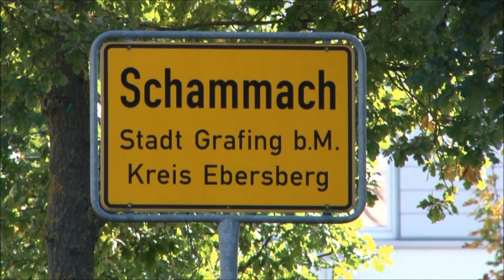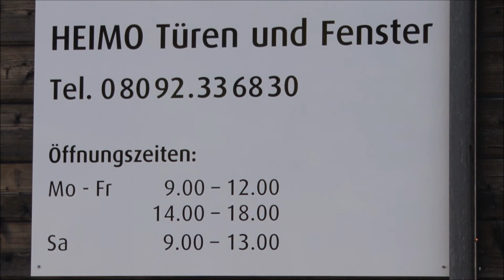heimo imagemovie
HEIMO aus Grafing b. München, Ihr kompetenter Partner in Sachen Türen und Fenster

Im eigenen Zuhause findet man immer ein Stück seiner eigenen Persönlichkeit wieder. Damit man sich wohlfühlt, verschönert man Räume auf seine persönliche Art, verwirklicht seine Ideen ganz nach dem eigenen Lebensgefühl und verleiht seinem Stil Ausdruck.

Wir arbeiten daran, Ihnen alle Freiräume dafür zu bieten.

Wir wünschen Ihnen viel Freude auf unseren Webseiten. Besuchen Sie unsere große Ausstellung in Grafing bei München, denn Ihre Wunschvorstellungen sind unsere Herausforderungen.